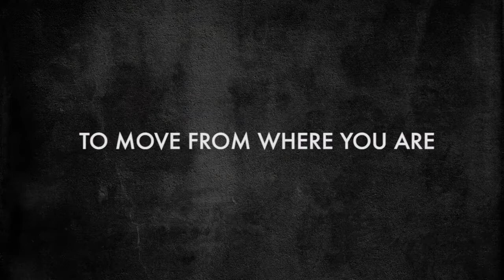Destined For Success Conference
Destined for Success Conference with Terry Savelle Foy

August 12, 2016 at 7PM
August 13, 2016 at 10AM
August 14, 2016 at 10:30AM